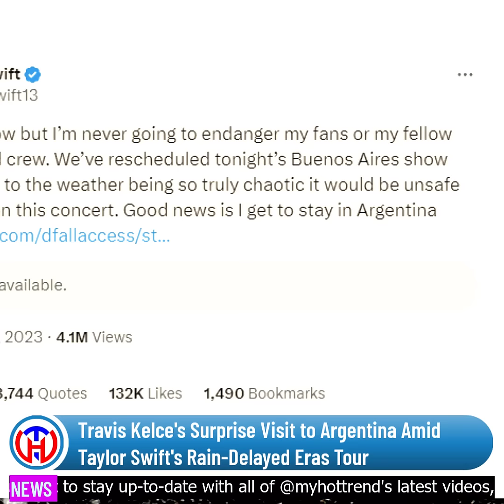Travis Kelce's Surprise Visit to Argentina Amid Taylor Swift's Rain Delayed Eras Tour